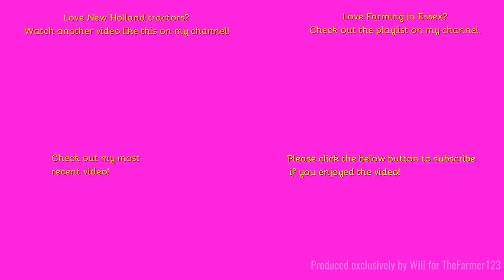Farming in Essex - Baling Hay with New Holland T6.175 & New Holland BB940 square baler. [23]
Hello,
After the John Deere had turned all of the Hay over this Duo New Holland Combo was quickly along to square bale all the Hay.
Music in the video:
N/A
Outtro Music:
Comment Rules (Last Update: 12th June 2017):
1. Do not swear or be rude in the comments. Any comments that contain this will be removed by me. Equally if I decide there is an aggressive comment towards me or someone else, that will also be removed.
2. Use correct grammar and try to use correct spelling. I want the comments section to be presentable. If there is deliberate misuse of grammar and spelling I will not reply to the comment, More on this below.
3. Try not reply to everyone with their comments in each video, as I will do that but if you can help someone and I do not get there first than please do.
4. I am up for constructive criticism so if you have any for any video than please do leave it in the comments section and let me know and I will do my best to resolve this.
5 - NEW: NO fake comments, and by this I mean bots spamming me. I have had this in the past and it's not fun getting excited that you have a new viewer when it's actually just a bot. Any comments that contain this will be removed by me & flagged to YouTube for spam.
6 - No previous comments, and by this I mean copied & pasted comments that have been previously posted before and I have replied (If I have not replied at the time of post then fair enough, I will reply on the latest). There is no need for the same one comment, but on two videos to be posted twice. Not only does it waste my time answering it again but it waists yours too!
7 - No links to be posted in my comments due to safety reasons. If you want to show me a channel use that one if its yours or quote the name, not the link! Any comments that contain this will be removed by me.